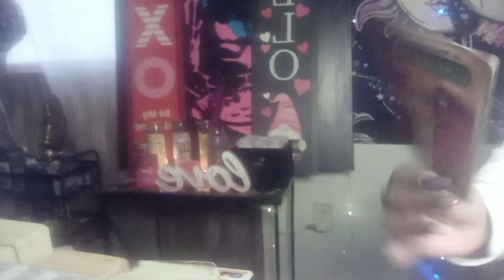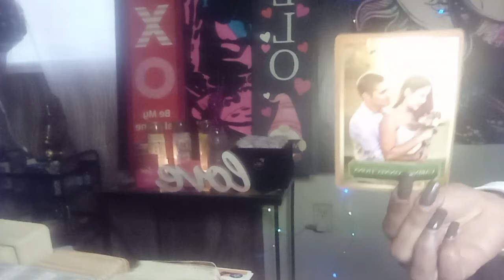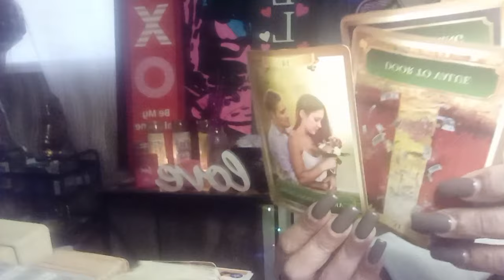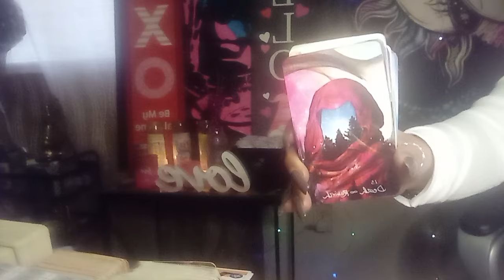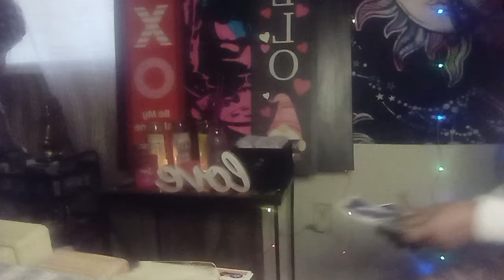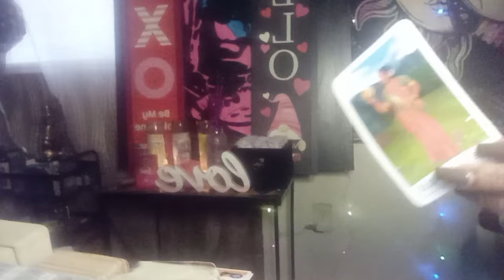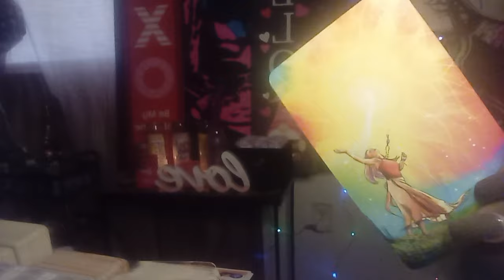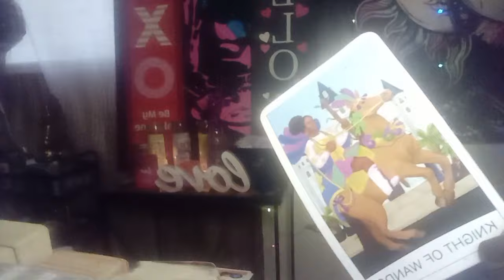THEY TOOK ADVANTAGE OF UR KINDNESS👿..NOW THEY SEE U WINNING 🤑AND NEED UR HELP😣